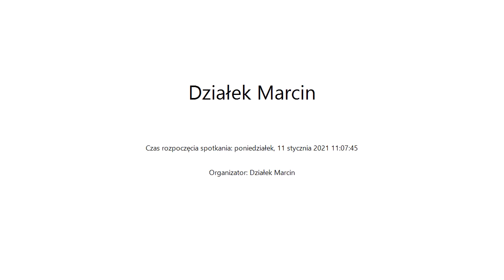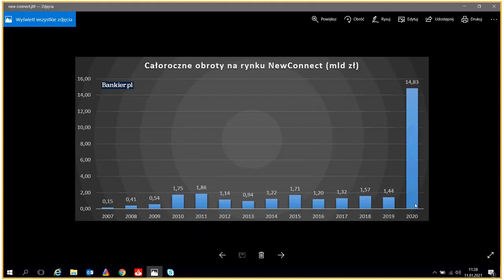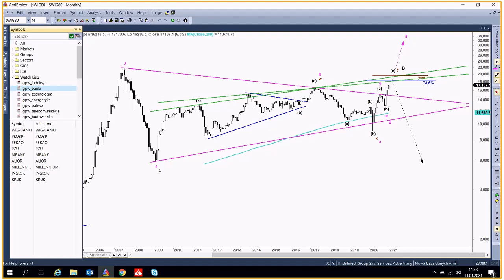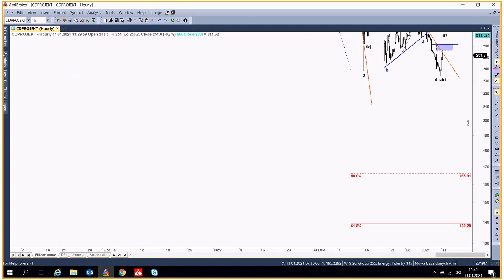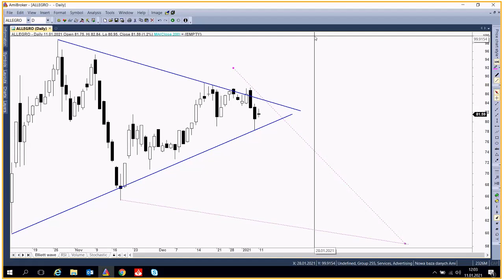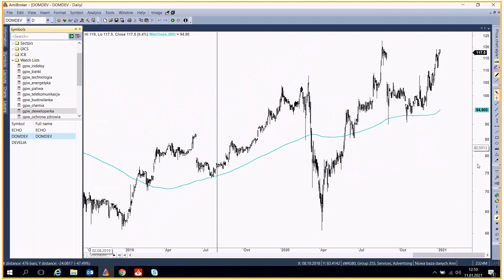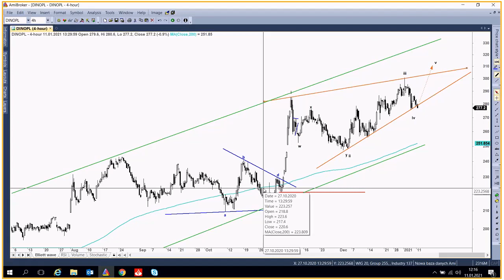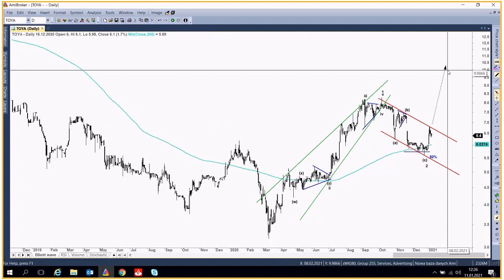Tydzień na GPW - 11.01.2021